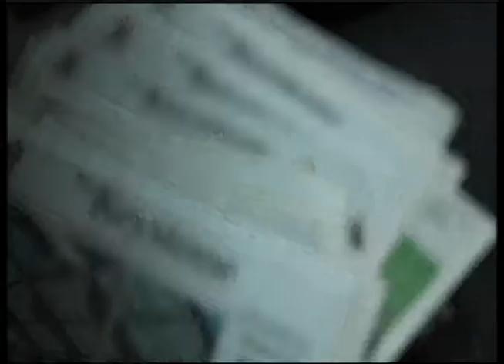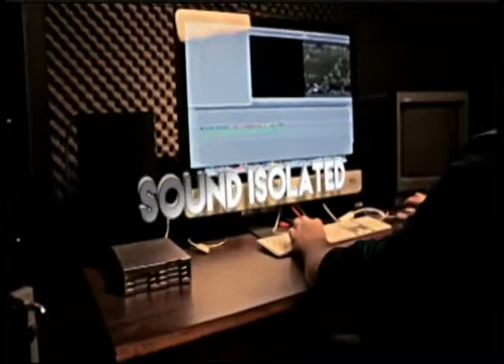Newsbreak Episode 14 Spring 2015